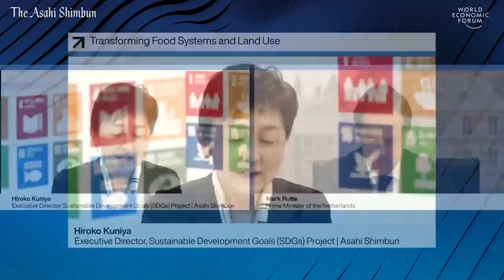Transforming Food Systems and Land Use Part 1 | DAVOS AGENDA 2021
While more than 1 billion tonnes of food are still wasted every year and agriculture remains a major driver of water use, climate change and nature loss, a nature-positive economy could create 395 million new jobs by 2030. With the Biodiversity COP15 and the UN Food Systems Summit scheduled for 2021, this Leadership Panel examines how to scale inclusive action to transform food systems, improve farmer livelihoods and restore nature.

Speakers: Hiroko Kuniya, Mark Rutte, David Beasley, Geraldine Matchett, Jeffrey Lu Minfang